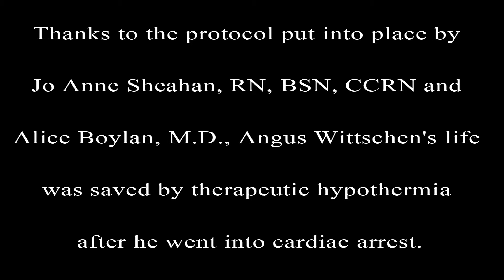Therapeutic Hypothermia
Thanks to the protocol put into place by MUSC's Jo Anne Sheahan, RN, BSN, CCRN and Alice Boylan, M.D., Angus Wittschen's life was saved by therapeutic hypothermia after he went into cardiac arrest.